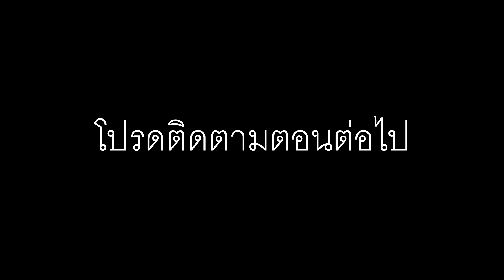the isle Part 20 (Dino war 4 ประจันหน้า)